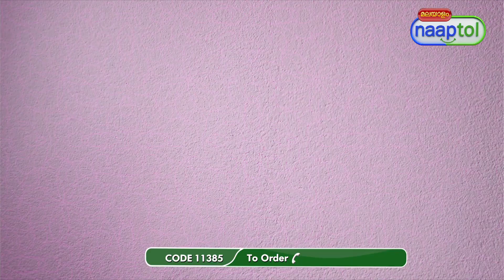45 Pcs Designer Dinner Set = (Code:11385)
45 Pcs Designer Dinner Set (Code:11385)

Dine in style with your family

Made from highly durable material ,100% BPA Free Food Grade Plastic, certified BPA Free, recyclable and environmentally safe this 45 pcs dinner set is safe for you, your family and your environment. It is also Break resistant against drops, mishandling and accidents. ItÃ¯Â¿Â½??s also very easy to clean & dishwasher safe

Highlights:
Value for money - The complete dinner set
Look & Design - Beautiful foil print and design
Gifting Option - Good option during wedding/ Housewarming etc.

Features:
Material: Food Grade Plastic
Design: Floral Print
Available Colours: Pink, Blue

Description:
8 Pcs. Full Plates: Diameter - 27.1 cm
16 Pcs Curry Bowls: Diameter - 10.9 cm, Height - 4.9 cm, Capacity - 300 ml
3 Pcs Serving Bowls: Diameter - 22.5 cm, Height - 10 cm, Capacity - 1200 ml
3 Pcs Lid for Serving Bowl: Diameter - 22.5 cm
3 Pcs Serving Spoons: 23.5 cm long
12 Pcs Table Spoons: 15.2 cm long

Package Contents:
45 Pcs Designer Dinner Set

Country of Origin:
India